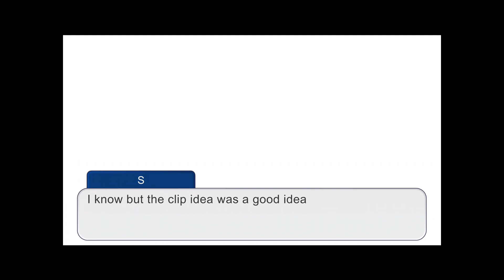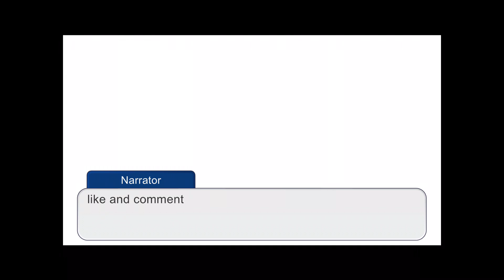A great reveal